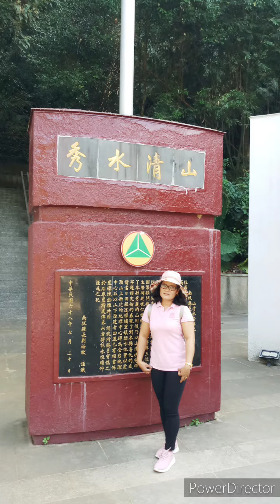SHOUT OUT TO ALL SUPERT CHAT AND STICKERs.... thank you to all support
FOLLOW ME IN FACEBOOK PAGES. Elsa Alcantara